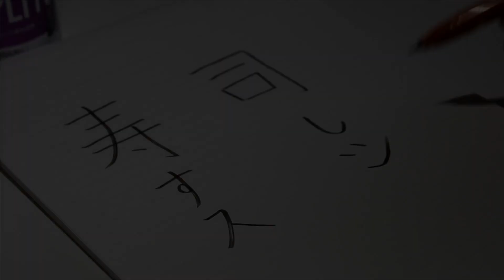Japanese kanji How to write sushi 寿司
【Japanese kanji】How to write and read sushi
FELL FREE TO COMMENT!!

What kanji do you like?
I will post it.
Look forward to do!

videos.I really appreciate it.Thanks!!!